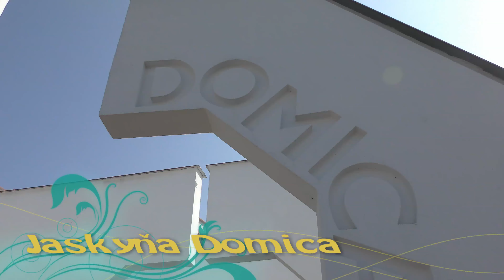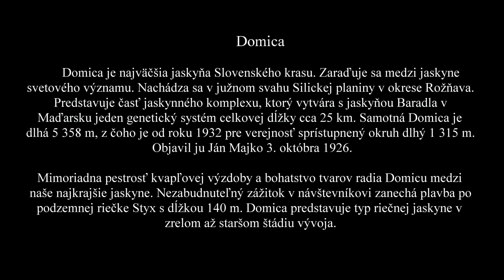Jaskyňa Domica 🇸🇰 - 27. 5. 2023 - 4K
Skrytá krása prírody pod zemou. Zaslúžilo by si to viac pozornosti a upraviť okolie tak aby ľudia tam zostali dlhšie a nie len prešli.